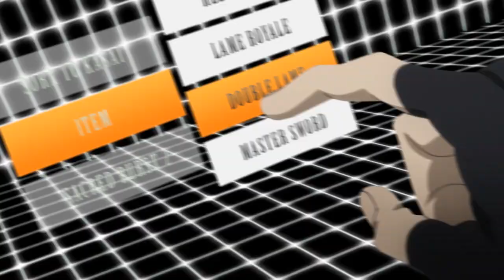[MEP STK] - Sacred Burst 2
►Anime : Black Clover, My Hero Academia, One Piece, SAO, Hack//Roots, Code Breaker
►Contest : IC EtoJE